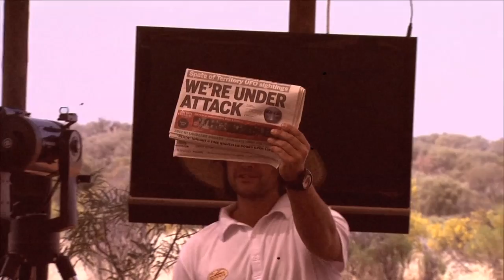Resistance 3 in Alice Springs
Follow the journey of Jon Paquette (writer, Insomniac Games) who is accompanied by some familiar faces from the Australian gaming media and two Gamespot competition winners as their survival skills are put to the test in one of the harshest of environments - the Australian Outback.  Resistance 3 is in stores now, only on PlayStation 3.